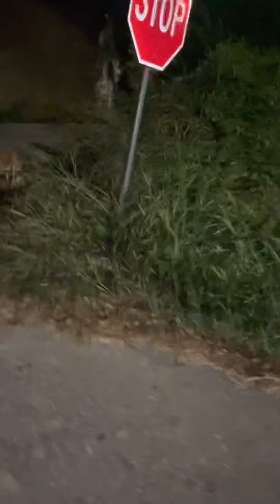September 22, 2021